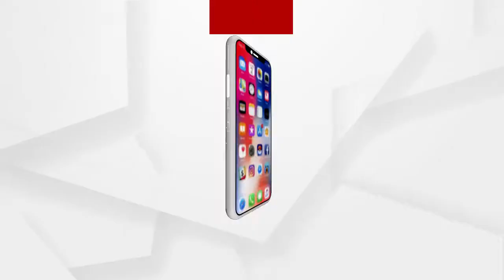ମୁଖ୍ୟ ଶାସନ ସଚିବଙ୍କ ସମ୍ବଲପୁର ଗସ୍ତ ଓ କୋଭିଡ୍ ସ୍ଥିତି ସମୀକ୍ଷା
ମୁଖ୍ୟମନ୍ତ୍ରୀଙ୍କ ନିର୍ଦ୍ଦେଶ କ୍ରମେ ସିମାବର୍ତ୍ତି ଜିଲ୍ଲା ମାନଙ୍କରେ କୋଭିଡ୍ ସଂକ୍ରମଣ ନିୟନ୍ତ୍ରଣ ନିମନ୍ତେ ଆଜି ମୂଖ୍ୟ ଶାସନ ସଚିବ ଶ୍ରୀ ସୁରେଶ ଚନ୍ଦ୍ର ମହାପାତ୍ର, ଅତିରିକ୍ତ ମୁଖ୍ୟ ଶାସନ ସଚିବ,ଅନ୍ୟାନ୍ୟ ବରିଷ୍ଠ ଅଧିକାରୀ ମାନଙ୍କ ସହ ସମ୍ବଲପୁର ଗସ୍ତରେ ଆସି ସମ୍ବଲପୁର,ବରଗଡ଼ ଓ ଝାରସୁଗୁଡା ଜିଲ୍ଲାର କୋଭିଡ୍ ସ୍ଥିତି ଉପରେ ସମୀକ୍ଷା କରିଛନ୍ତି...